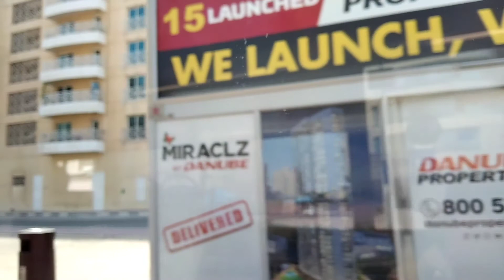NIVEA and VASELINE LOTION MIX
Mix ko Nivea at Vaseline lotion  tingnan natin Kong ano resulta